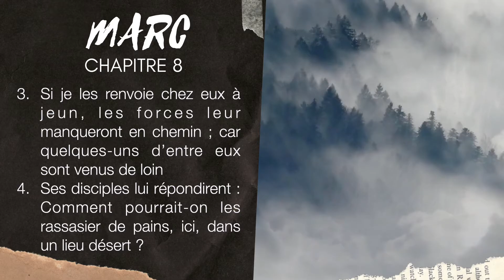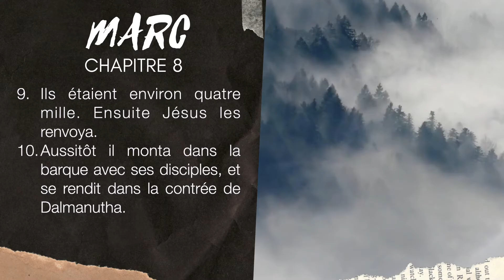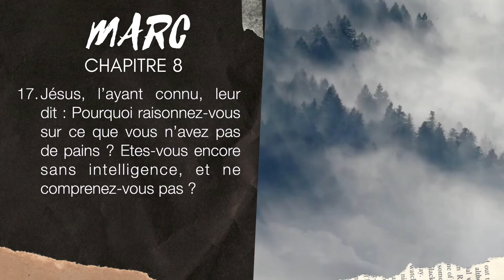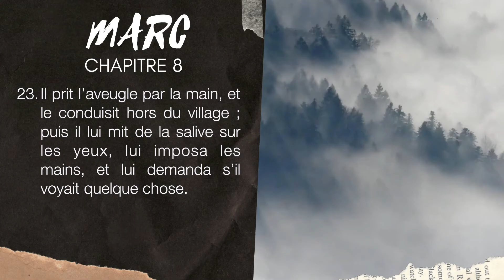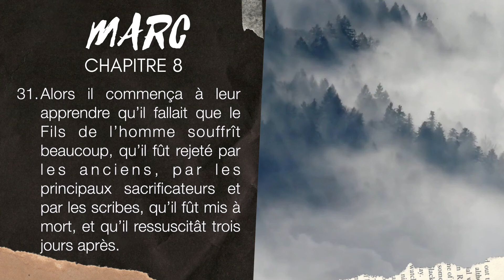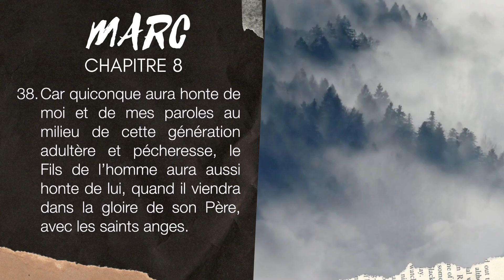MARC 8 | LA BIBLE AUDIO avec textes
Lecture de l'évangile de Marc chapitre 8
▶︎ COMMENTE ce que tu aimes dans MARC 8.

Version de la Bible utilisée : Louis Segond 1910